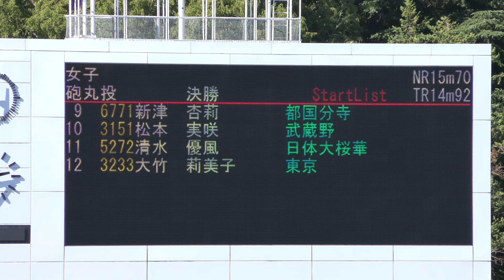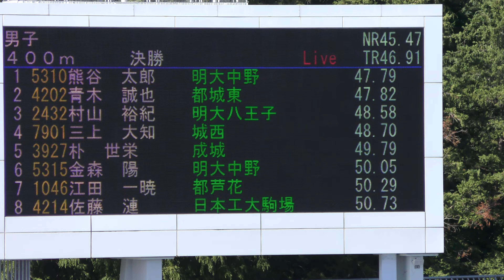⑫祝！２位せいや男子400m決勝 第75回東京都高等学校新人陸上競技対校選手権大会20230918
最後競い合って47"82という大幅自己ベスト更新で2位！見事関東大会出場を決めました。全国1年生ランキングで2位相当。関東地区1,2年生ランキングで3位相当。来年はインターハイ行けるか？？